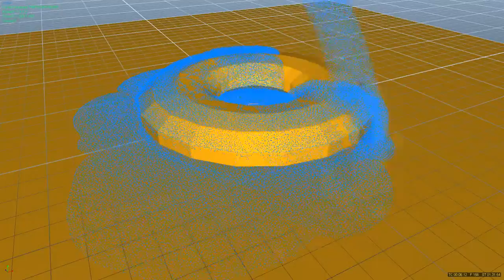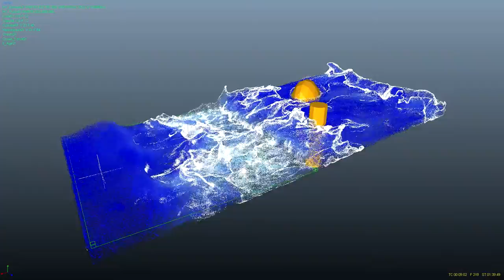RealFlow Tests #1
just worked with RF for some days now.. those are my first results and it's soo much fun too.. =)